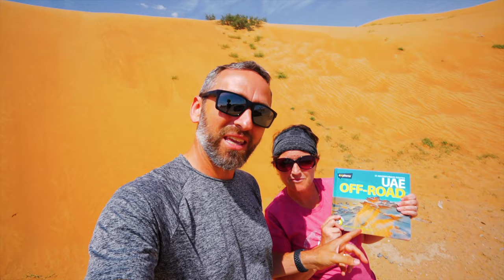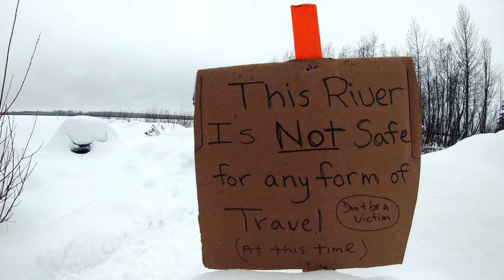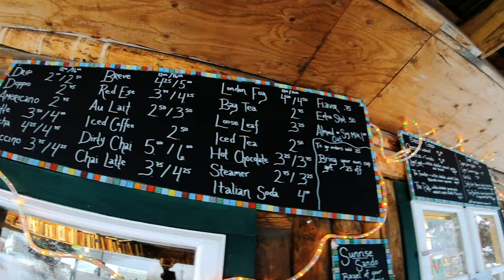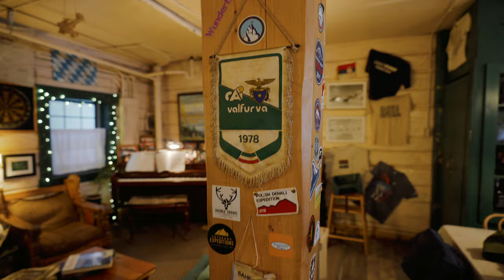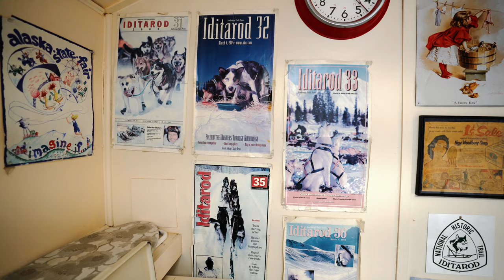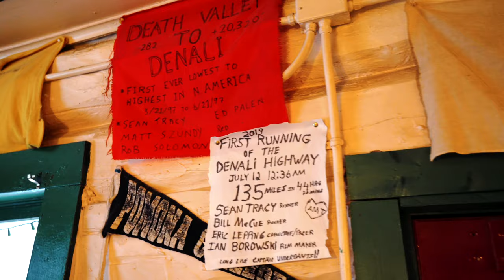TALKEETNA, ALASKA during WINTER with KIDS: What to expect | Talkeetna ROADHOUSE | Alaska Adventure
Ever dreamed of taking an Alaska road trip? How about exploring Alaska during winter with kids? Join us today as we explore Talkeetna, Alaska. Here is our “What to Expect” once you are in Talkeetna, Alaska! Our adventure begins as we leave Seward and head north to interior Alaska. In this episode, we explore a picturesque small town Alaska, stay at the 100+ year old Roadhouse Hostel, let the kids run wild in the snow, and truly relax under the safe covid protocols.

Join us on our three week winter adventure through Alaska! In our last episode, we spent our days exploring Seward, Alaska, on Resurrection Bay. We visited Miller’s Landing on Lowell Point, the Alaska Sea Life Center, and ended a snowy day with seafood chowder. Be sure to watch our Alaska Playlist episodes to help you plan your next Alaskan Adventure! Today, we head north to interior Alaska! This is one of our favorite drives of all time- along Turnagain Arm and the Chugach Mountains! This episode will provide you with a good visual of what it looks like to take a road trip with kids through Alaska in the winter.